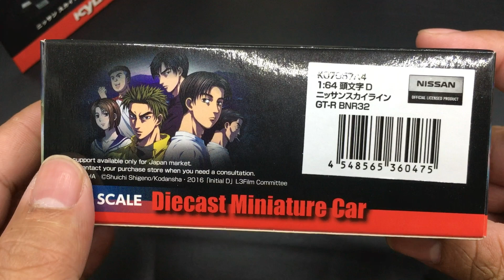แกะกล่อง&รีวิวโมเดลรถ 1/64 Kyosho - Nissan Skyline GT-R (BNR32) By Initial D | mostmodelcar & hobby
🆕 unboxing & review 1/64 Kyosho - Nissan Skyline GT-R (BNR32) By Initial D | mostmodelcar & hobby

ติดตาม หรือ ติดต่อได้หลายช่องทาง

📹 Cr.มือสั่นหัดถ่าย By Most 😅😅😅